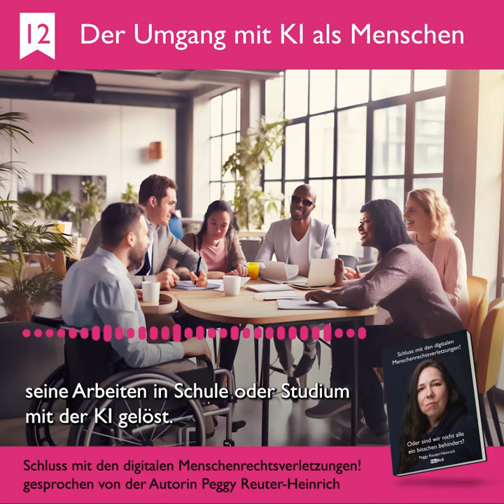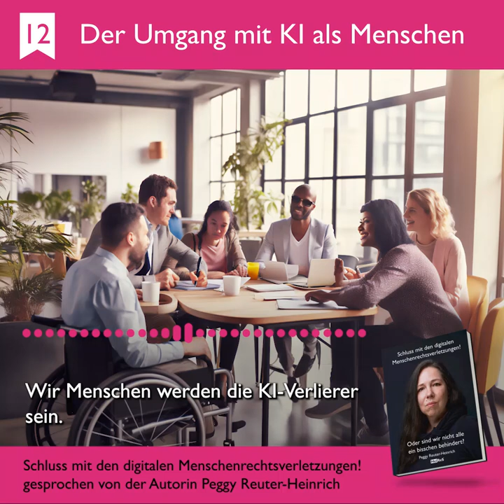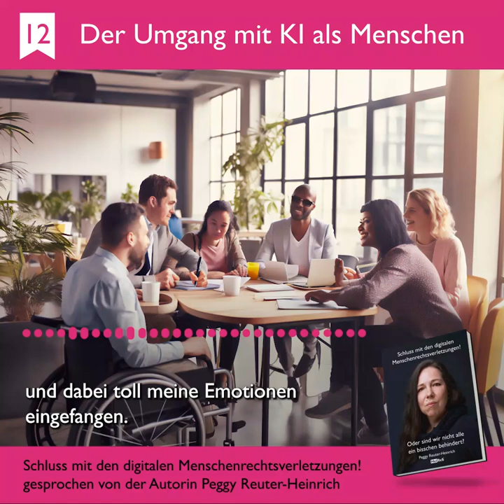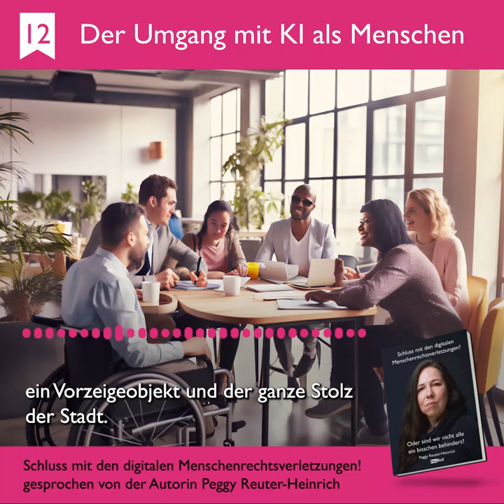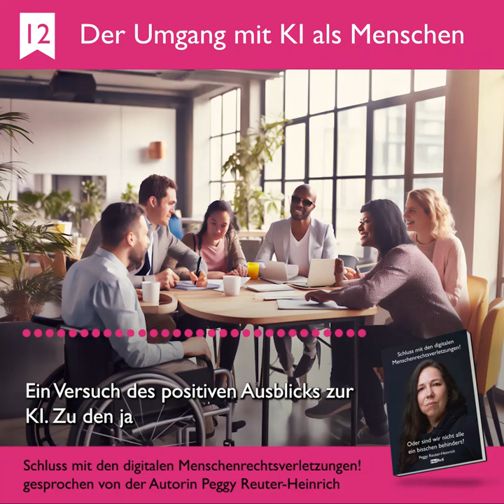Kapitel 12 aus "Schluss mit den digitalen Menschenrechtsverletzungen!": Fazit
👂 Viel Freude beim Zuhören dieses Kapitels also Audio-Version
📕 Aus dem Buch "Schluss mit den digitalen Menschenrechtsverletzungen".
👩 Gesprochen und geschrieben von Peggy Reuter-Heinrich.
❤️ Über Feedback und Kommentare freuen wir uns sehr. Danke vorab.
✍ Auf Wunsch gerne mit persönlicher handschriftlicher Widmung.